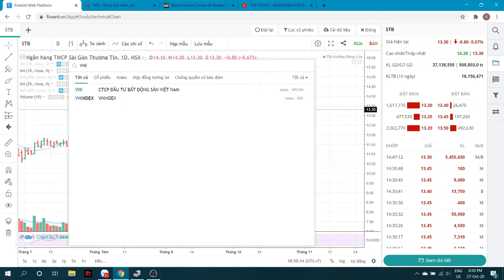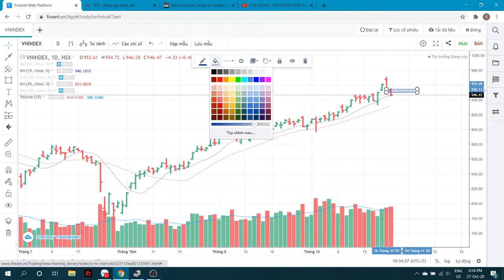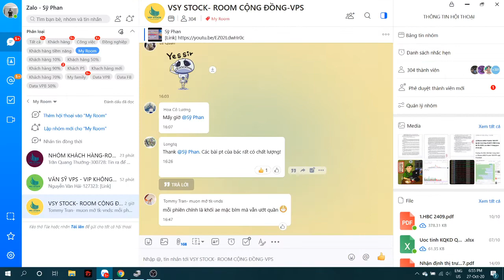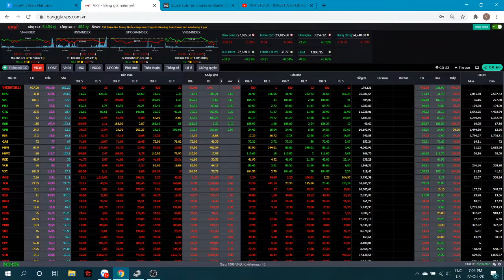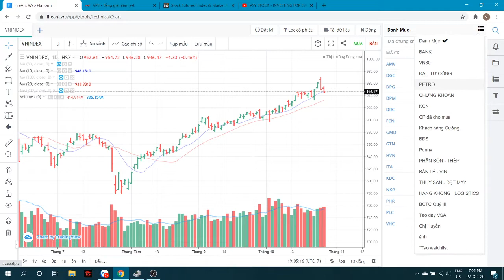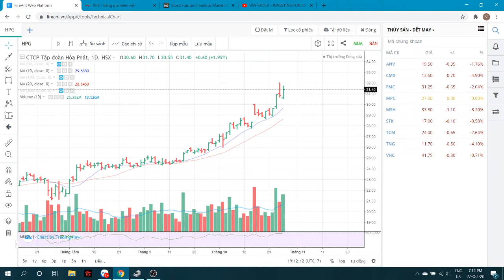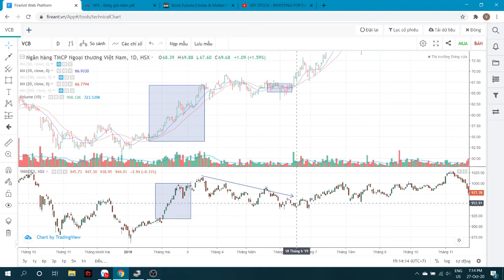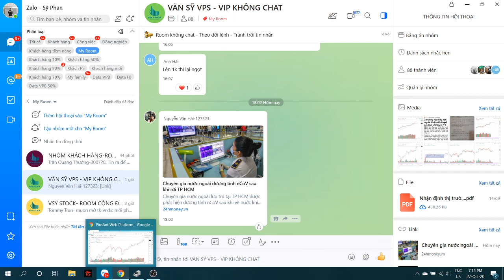TT TUẦN 26-30/10 (PHẦN 3): THỊ TRƯỜNG ĐIỀU CHỈNH, NĐT NÊN BÁN RA CP ? LẠI XUẤT HIỆN 1 SIÊU CỔ PHIẾU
LÃI SUẤT MARGIN 6.8%, BÁN CỔ PHIẾU TIỀN VỀ T+0